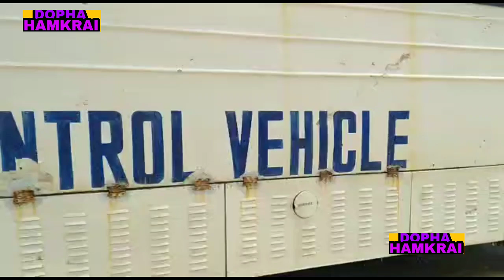BJP VS IPFT BULAI KHA HAINO HAI TWIDU HATIO